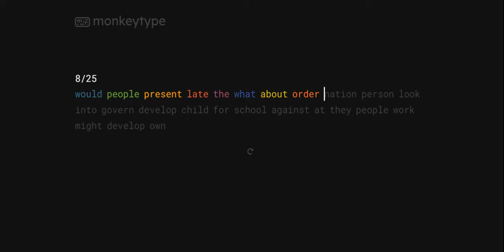my wpm is still weak